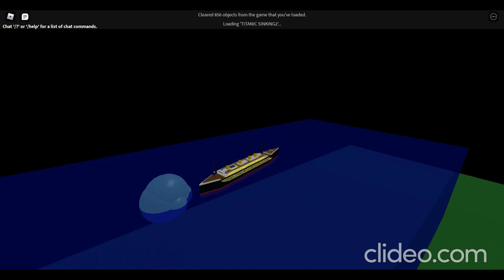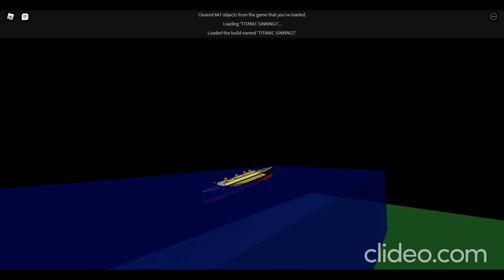Roblox | Admin House! | Titanic Sinking Animation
Titanic Sinking Animation.